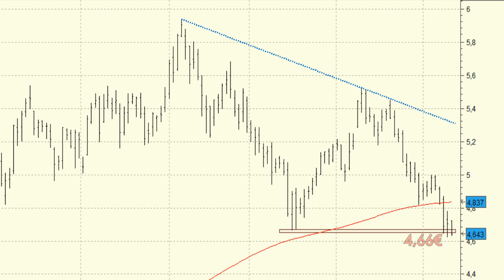Análisis técnico Banco Popular: Cotizando en el filo de la navaja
Los descensos de las últimas sesiones en el Banco Popular han llevado a la cotización del valor a moverse en las inmediaciones del soporte clave de los 4,66 euros.

El valor se encuentra cotizando en el filo de la navaja y lo más senasato es mantenerse al marge.